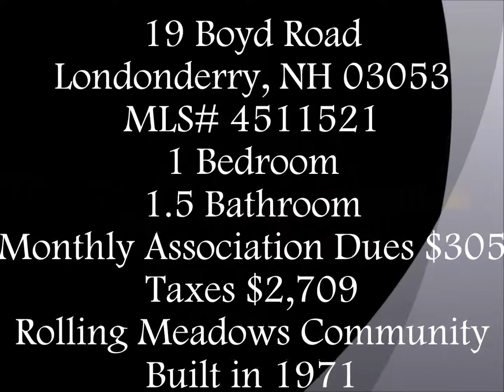19 Boyd Rd, Londonderry NH 03053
Lovely refreshed end unit home in serene & scenic Rolling Meadows community! 1 Bedroom, 1.5 Bathroom home. So many updates: Brand new windows, new deck, new flooring in almost every room, fresh paint throughout, and a beautifully updated kitchen with new cabinets, stainless steel electric stove & dishwasher, great tile backsplash! Spacious, open first floor layout is drenched in sunlight from not one but two brand new sliding doors out to the new deck! 2nd floor has a large bedroom, bathroom and several closets. A finished basement with laundry hook ups and brand new carpeting! This home is super close to Route 102, close to all the shopping conveniences of Londonderry, and Interstate 93! Covered parking for one car, and space to park another behind on the paved drive. A must see, move in ready home!